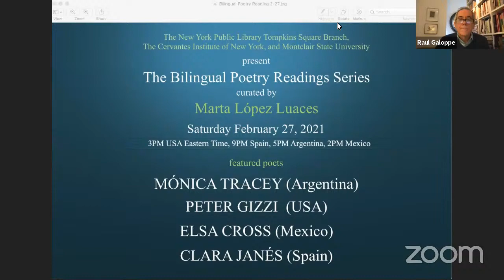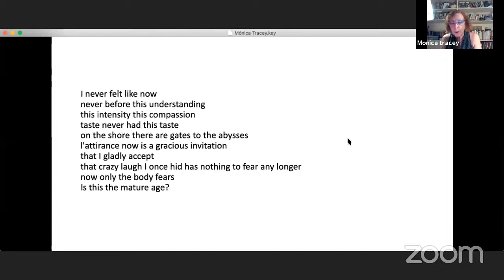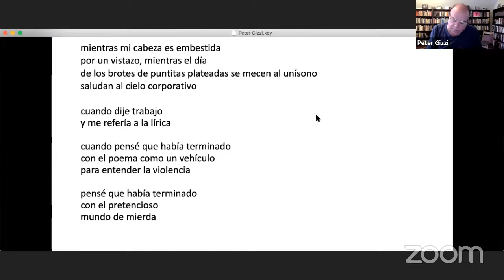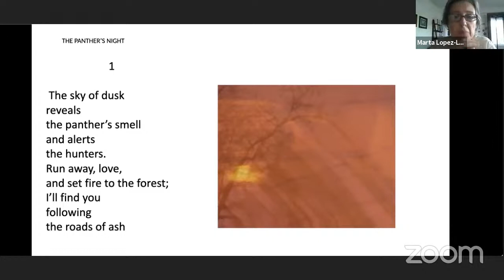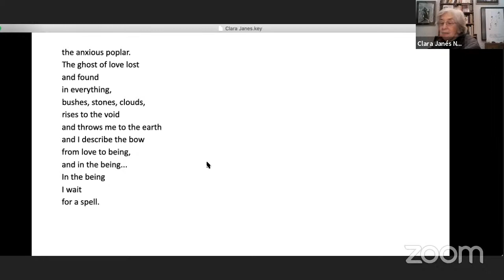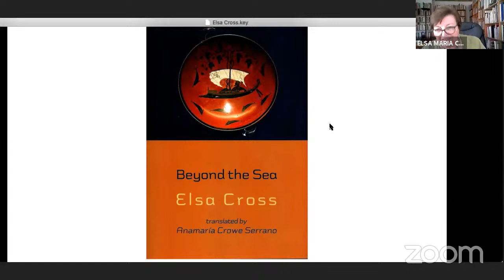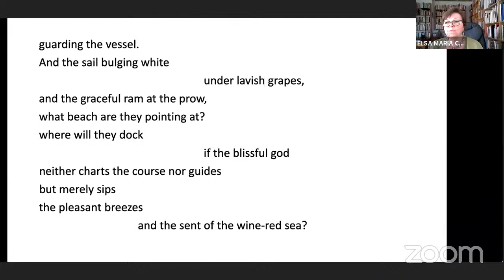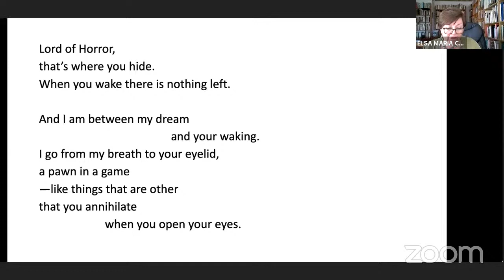Bilingual Poetry Reading (Feb. 27, 2021) EDITED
Curated by Marta López-Luaces and featuring the following poets:
Mónica Tracey (Argentina)
Peter Gizzi (USA)
Elsa Cross (Mexico)
Clara Janés (Spain)